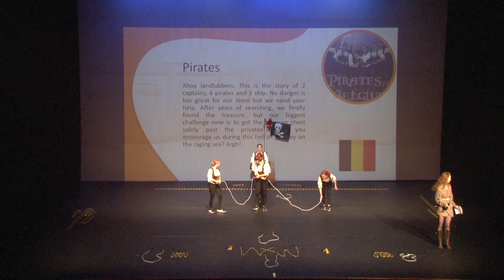SC23 Livestream - Pirates (BEL) - 1st place technical ranking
Pirates
1st place technical ranking
3rd place entertainment ranking

The 2023 European Show Contest was hosted from November 24th to November 26th in Zeist, the Netherlands. Be ready for some amazing and entertaining shows from the best European Rope Skipping Show Teams.

Host:  Nederlandse Rope Skipping Organisatie
Commentators: Robert Claus & Martin Loenen